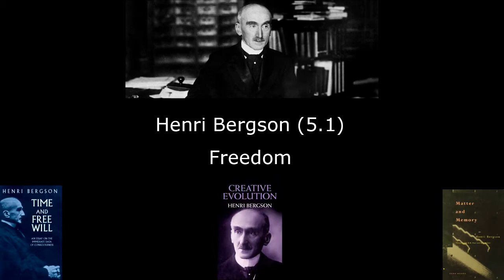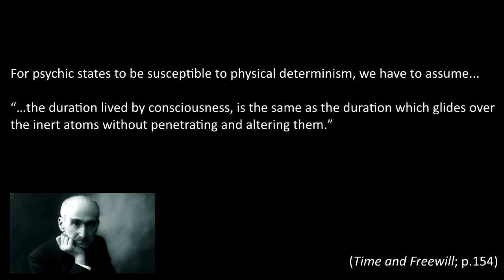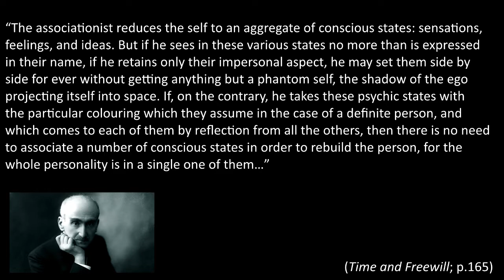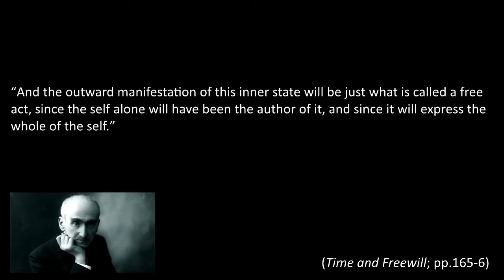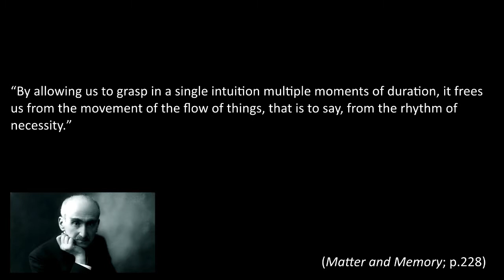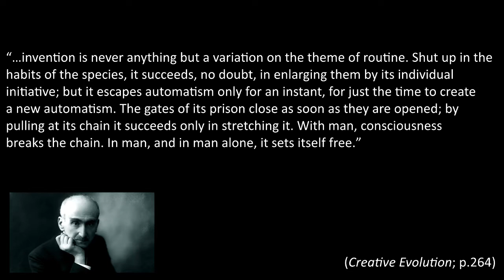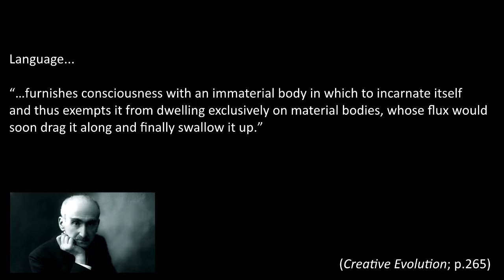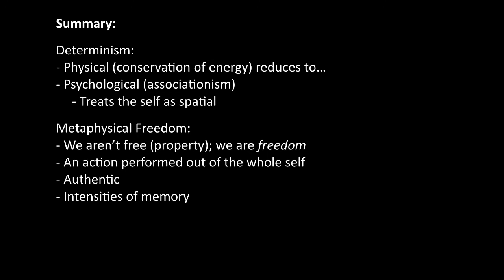Henri Bergson (5.1) - Freedom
This and the next video will look at freewill. First, we break down the physical and psychological arguments for determinism (refuting both of them). Then, we move to what I’ve called ‘metaphysical’ freedom, which argues we are free by virtue of what we are; i.e. that qualitative multiplicity grounded in duration. Finally, I look at a second kind of freedom Bergson discusses in Creative Evolution, that I distinguish from the first by calling it ‘practical’ freedom, and which, a little ironically, requires the spatialising, abstract capacity of the intellect.